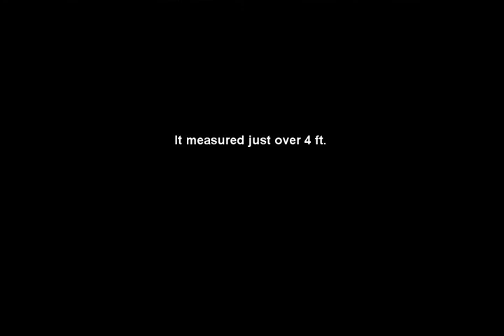Timber Rattlesnake in Austin, Tx